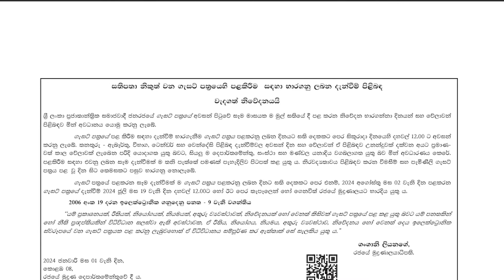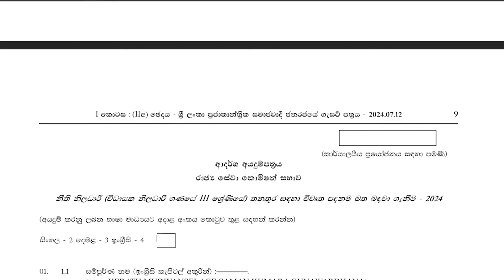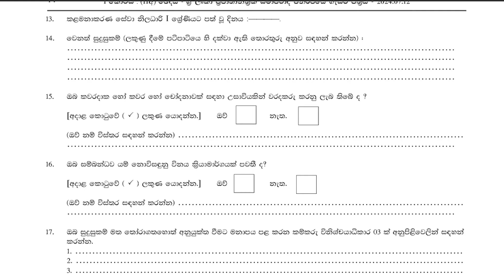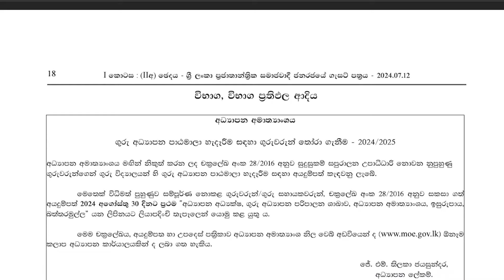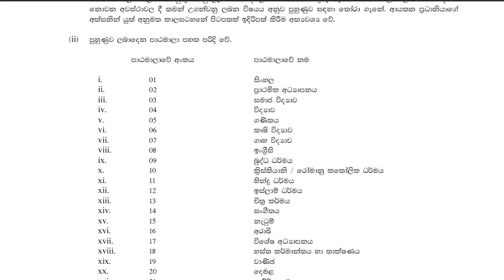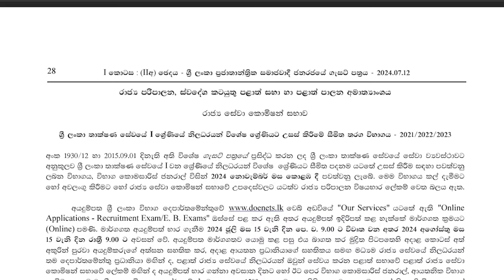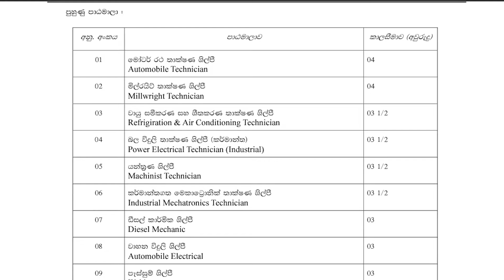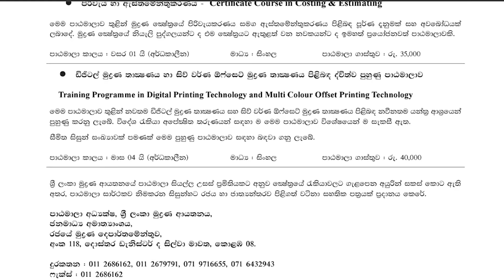රජයේ ගැසට් පත්‍රය 2024-07-12 | Government gazette 2024 job vacancies | Job vacancies 2024 Sri Lanka